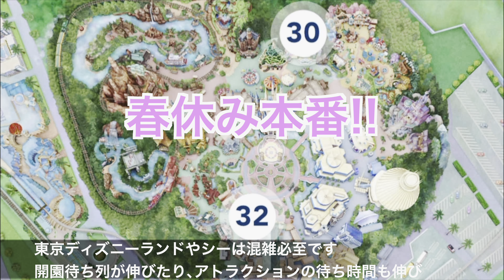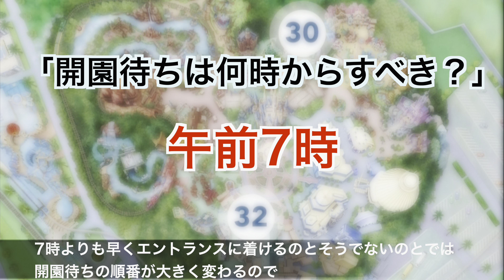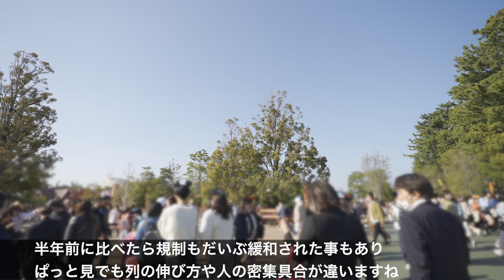[解説]2023.3,4月春休み混雑ディズニーで知らなきゃ損な攻略ポイント4選！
[解説]2023.3,4月春休み混雑ディズニーで
知らなきゃ損な攻略ポイント4選！

《ビリーヴ鑑賞攻略法》

00:00 導入
01:01 目次
01:34 最新開園時間と開園待ちについて
03:14 手荷物を預ける場所について
04:16 初回自由席ショーの案内終了時間
07:03 現在の通路混雑を比較
10:37 まとめ

＊パークに行かれる際は、感染症対策など十分にご注意下さい。

《東京ディズニーリゾート"新エリア"》
[最新版動画]

＿＿SNS＿＿＿＿＿＿＿＿＿＿＿＿＿＿＿＿＿＿

【資料引用元】
・東京ディズニーリゾート®︎・アプリ

【動画内BGM】
BGMer
サイトリンク↓

presented by DACC (Wat)